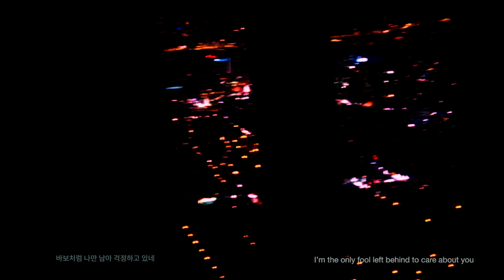'나리 유코 진(Nari Yuko Jin(Live recording at Lamb)' - 모임 별(Byul.org) / 2019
2019년 3월 4일 공식 발매된
모임 별 음반
‘콩 이야기들과 쓰레기 춤(Bean Tales & Trash Dance)’
수록곡.
음반명: 콩 이야기들과 쓰레기 춤(Bean Tales & Trash Dance)
아티스트: 모임 별(Byul.org)
제작사: 비단뱀클럽(Club Bidanbaem)
발매일: 2019년 3월 4일

음반은
모임 별이 2018년 10월 22일(CD 기준) 발매한
두번째 정규 음반 ‘주인 없는 금(Nobody’s Gold)’
수록곡 ‘콩 이야기’의 리믹스 트랙을
준비하며 제작이 시작되었다.

이를 위해 모임 별은
평소 깊이 애정/존경하던 동료 음악가인
DJ Soulscape, 불싸조(Bulssazo),
이민휘(MinWhee Lee), 오혁(Ohhyuk),
주파수 오대리(ODÆRI)에게
정중히 작업을 의뢰하였다.

의뢰는 ‘콩 이야기’ 원곡을 구성하는 모든 개별 트랙들, 미디 파일 등의 정보를
전달 하였다.
음반은 이를 통해 받은 리믹스/프로듀스 결과물과 신곡들 및 라이브 레코딩을 포함
총 열다섯 곡을 수록한 콤팩트 디스크,
모임 별 구성원인 허유가 아이폰으로 촬영한 사진들로 구성된 80페이지 부클릿(17x24cm)
그리고 다운로드 코드로 구성되어 있다.

콩 이야기들과 쓰레기 춤
Bean Tales & Trash Dance

모임 별
Byul.org

01
내가 바로 내가 싫어하는 것
I Am What I Hate - 모임 별
/ 4:18
Produced by TaeSang Cho.

02
콩 이야기(Remix)
Bean Tale - 이민휘
/ 3:45
Remixed & produced by MinWhee Lee.

03
봄과 신을 조심해
Beware of Spring & God - 모임 별
/ 2:27

04
콩 이야기
Bean Tale(Soyoon’s Purple Guitar Take) - 모임 별
/ 6:24

05
해안도시에서의 낮술
Day Drinking at A Seaside Town(GangNeung Mix)
 - 모임 별
/ 4:02
06
콩 이야기(Remix)
Bean Tale - 불싸조
/ 4:06
Remixed & produced by Bulssazo.

07
쓰레기 춤
Trash Dance - 모임 별
/ 3:17

08
콩 이야기(Remix)
Bean Tale(AMBIENT DUB TREATMENT) - DJ Soulscape
/ 4:44
Remixed & produced by DJ Soulscape.

09
다른 누군가의 삶(Hart Demo)
Someone Else’s Life - 모임 별
/ 2:40

10
콩 이야기(Remix)
Bean Tale - 오혁
/ 4:02
Remixed & produced by Ohhyuk.
Mixed by First Aid.

11
진눈깨비 연애
Sleet YeonAe  - 모임 별
/ 3:34
Produced by TaeSang Cho & Yu Hur.

12
콩 이야기
Bean Tale(Night Synth Mix) - 모임 별
/ 4:03

13
나리 유코 진(Live at Lamb)
Nari Yuko Jin - 모임 별
/ 4:14
Produced by Jowall.

14
콩 이야기
Bean Tale - 주파수 오대리
/ 8:07
Remixed & produced by ODÆRI.

15
여름 한강
Summer Han River  - 모임 별
/ 4:18

Byul.org areHyunJung Suh, Jowall, SoYoon Hwang, SuhnJoo Yi, TaeSang Cho, Yu Hur & YunYi Yi.

Audio compact disc included inside.
All tracks written by TaeSang Cho.
Photography by Yu Hur.
Design works by Byul.org.
Mastered by Lobotome.
Manufactured and distributed by Club Bidanbaem,

+ 2번 트랙을 작업 한 이민휘의 솔로 음반 ‘빌린 입(2016)’은
‘주인 없는 금’ 음반을 완성하는데 영감과 자극이 되었다.
+ 4번 트랙은 원래 ‘주인 없는 금’의 원곡을 그대로 수록할계획이었으나, 공연에서의 황소윤 기타 연주를 더해 보자는 아이디어를 통해 새로운 버전을 완성할 수 있었다.
+ 5번 트랙은 작곡 초기 데모만의 소리들을 유지하며 재구성한 버전으로
‘주인 없는 금’에 수록된 완성본과는 사뭇 다른 분위기를 확인할 수 있다.
+ 6번 트랙을 작업 한 불싸조의 리믹스는 여러모로 모임 별 구성원들에게 소중한 ‘힐링’을 제공한다.
이유는 많고 어둠은 깊다.
+ 7번 트랙의 곡명은 작업 기간 내내
’해골 춤(Skull Dance)’이었으나
음반 완성 마지막 시점에 모임 별 동료인 영화감독 남궁선의
조언에 따라 ‘쓰레기 춤’으로 변경되었다.
황소윤이 만든 음산한 질감들과 리드미컬 한 기타 연주를
들을 수 있다.
+ 8번 트랙을 작업한 DJ Soulscape는 따로 설명이 필요치 않은 디제이, 프로듀서, 작곡가이다. 2003년 발간된 비정기 간행물 ‘월간뱀파이어’ 세 번째호 ‘갑판위에엎드린채(Prostrating On A Deck)’에 인터뷰이로 참여해준 이래 두 번째 인연을 맺게 되었다.
+ 10번 트랙은 오혁(밴드 혁오)과 함께 다양한 분야에서 활동중인 다다이즘클럽 멤버 정다운의 소개를 통해 진행될 수 있었다. 의뢰를 하며 예상치 못했던 결과물에 모임 별 구성원 모두가 무척 놀랐다.
+ 13번 트랙 ‘나리 유코 진’의 라이브 버전 편곡은 조월이 담당했다.
이 버전은 2014년 10월 11일 서울 대림미술관에서의 단독 공연에서 처음 선보였다.
+ 14번 트랙을 작업한 주파수 오대리의 명작 ‘국풍’13(2013)’과 ‘레퀴엠(2016)’의 생경하며 풍성하고 날 선 소리들의 조합을 기억하는 이들에게 이 곡은 하나의 발라드로 들릴 수 있으리라 생각한다.
비극과 비명을 씨실, 날실 삼아 엮은 비단 마냥.